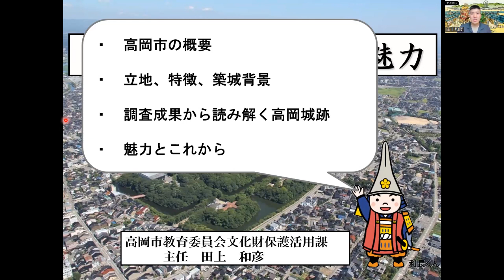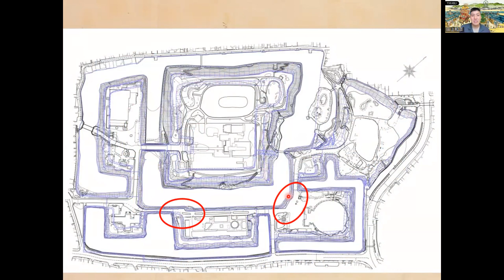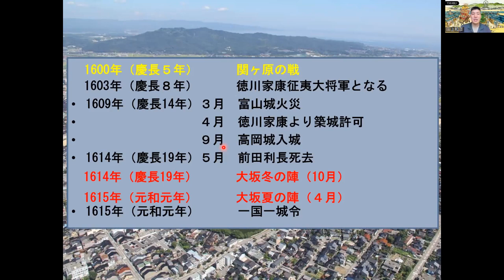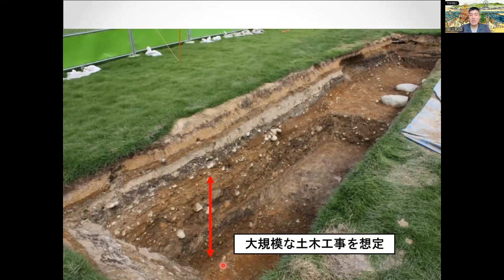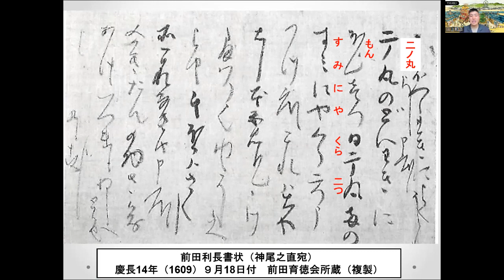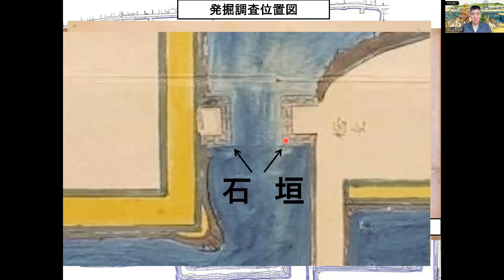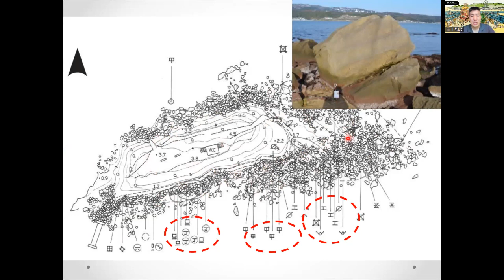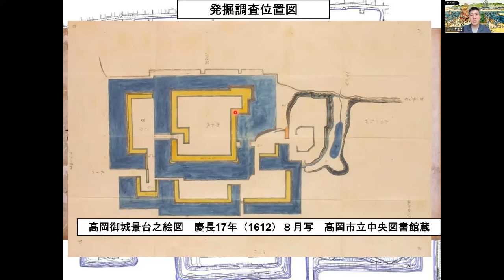2022 07 09高岡城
全国お城物語第13回講演会　高岡城　2022年7月9日
講師;田上和彦　高岡市教育委員会文化財保護活用課
加賀前田家の支城　近世初頭の築城技術を見る